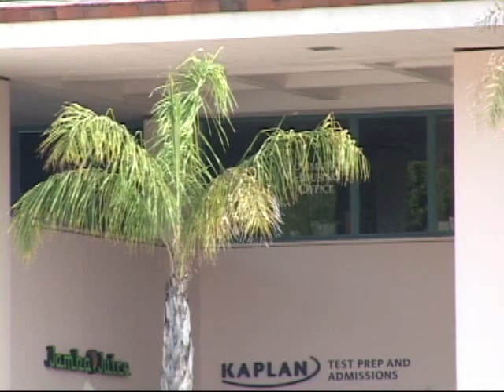Wedding Video at the Park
Corona Digital Photo Pro Lab is a family business which began as a hobby. We officially established in 2001 primarily offering film services only. In 2007, we moved to a bigger location and brought in Fuji digital printers. Today, we service customers in the digital era as well as traditional film users. We offer a variety of services from Photography & Video for special events to large format printing. We have the opportunity to offer volume pricing to photographers or businesses who require of a professional printing laboratory.